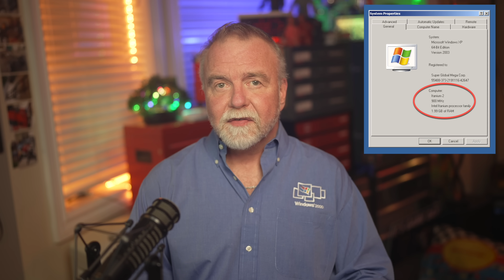How AMD Stole Intel’s Future: The Untold x86-64 Story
Dave explains X64 and how AMD was able to beat Intel at its own game with its own instruction set!  AMD didn’t beat Intel by breaking x86—they won by perfecting it. This episode tells the inside story of how Itanium’s compiler-driven dream stumbled, and how AMD’s x86-64 quietly fixed the pain points that strangled 32-bit—more registers, RIP-relative code, a sane calling convention, NX/DEP, and fast SYSCALLs—while keeping 32-bit apps running through WOW64. We follow the Windows NT port as it shifts from theory to throughput, why K8’s integrated memory controller and HyperTransport mattered, and how Intel ultimately adopted the very ISA AMD created. Along the way we unpack what developers had to change (and what they didn’t), why many apps got faster even without giant pointers, and how security and driver quality leveled up in the transition.

Free Sample of my Book on the Spectrum

Thanks to @dsobeski for the episode idea!